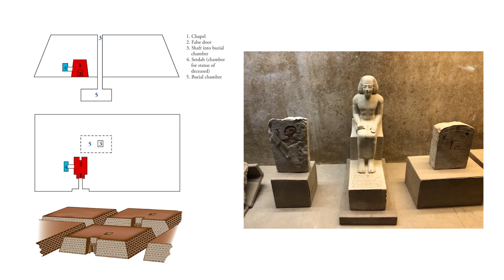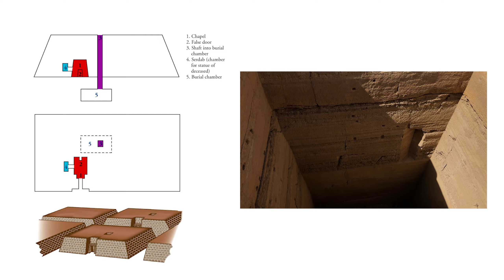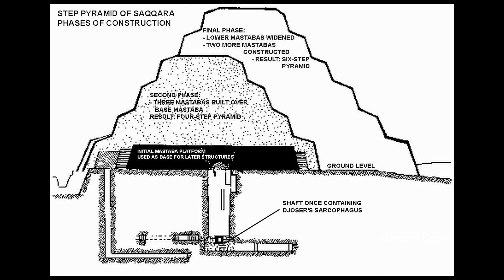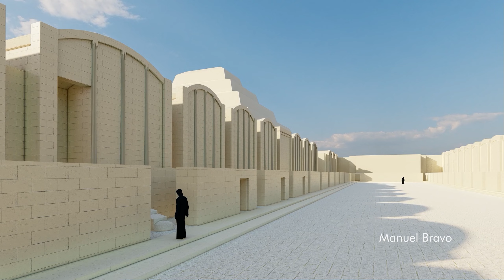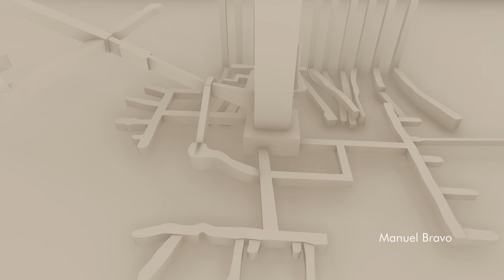La pirámide más antigua en Egipto - Saqqara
¿Cómo era la pirámide escalonada de Zoser en Egipto hace 4600 años?
En este vídeo exploramos el complejo de Saqqara para comprender de dónde provienen las formas de la arquitectura egipcia.